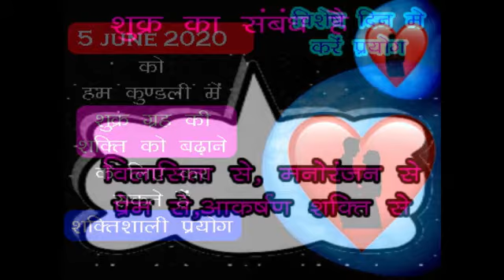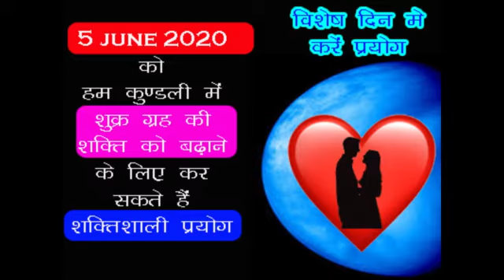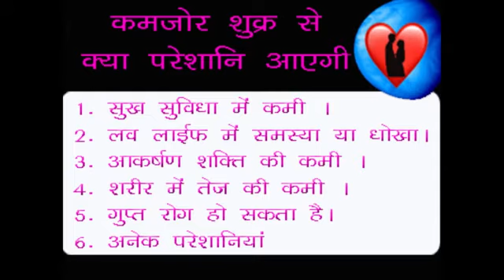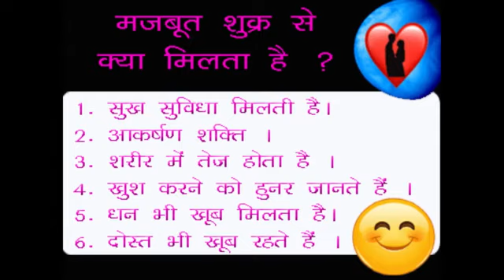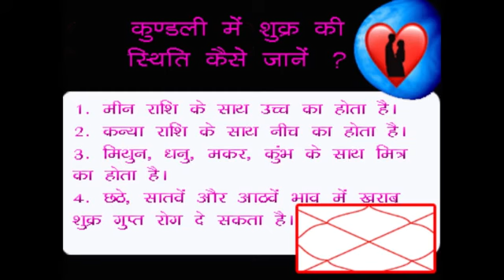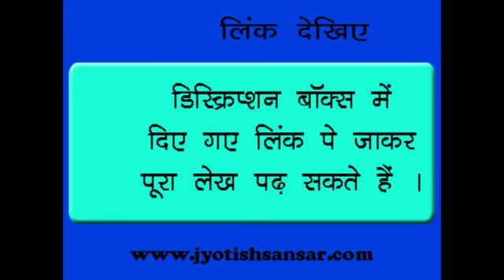shukra prayog on 5th June 2020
Read in english about important day to perform shukra prayog

In this article we are going to learn about a a good day to perform venus related prayers, benefits of powerful venus in life, sufferings due to malefic or debilitated sukra in kundli, some free tips to make Venus stronger in horoscope.
Venus planet is very important in life because this planet is most responsible for luxury, love, entertainment etc. in life.
On seeing the life of the person who have strong venus in horoscope, people start wishing to live life like them. And people who have weak or malefic shukra in horoscope suffer with lots of problems in life.
In this article, we are going to know about the special day when everyone can do special experiments to strengthen Venus.
5 june 2020, yes! This day is very special because 3 coincidences are being made on this day, so that special benefits can be availed on this day.

Why is 5 june 2020 special:
This day is Friday, which is the day of the planet Venus, as well as the day of goddess Lakshmi.

There is also a full moon on this day, which will keep the full force of the moon according to Vedic astrology.

And thirdly, on this day Sarvartha Siddhi Yoga is also being made.

Therefore, these three things are making this day special, so that very good experiments can be done to get the blessings of Goddess Lakshmi on this day and also to strengthen Venus in the horoscope.

Let us first know that if Venus is weak in the horoscope then what troubles can the native face?
Due to this, a person may have to work hard to get happiness in life.
Due to the weak Venus planet, a person may face extreme difficulty in love life. It has also been seen that love marriages of such people also do not succeed or they have to be deceived in love.
Even such people are not able to attract the opposite sex.
There may be a lack of hypnotic power in the body
Those who have a bad Venus in their horoscope may also suffer from secret disease related to sex organs.
Such people wander a lot to get happiness, but the challenges keep bothering them.

शुक्र ग्रह का जीवन में बहुत महत्त्व होता है क्यूंकि जीवन में विलासिता, प्रेम, मनोरंजन आदि के लिए ये ग्रह सर्वाधिक जिम्मेदार होता है |
जिन जातक के कुंडली में शुक्र ग्रह शुभ और शक्ति शाली होता है उनके जीवन को देखके लोग उनके जैसा जीवन जीने की ख्वाहिश करने लगते हैं | और जिनके कुंडली में ये ग्रह कमजोर हो या फिर शत्रु राशि का हो तो उनका जीवन बहुत ही संघर्षमय हो जाता है |
इस लेख में हम आने वाले विशेष दिन के बारे में जानने जा रहे हैं जब हर कोई शुक्र को मजबूत करने के लिए विशेष प्रयोग कर सकता है |
5 june 2020, जी हां ! ये दिन बहुत ही ख़ास है क्यूंकि इस दिन ३ संयोग ऐसे बन रहे हैं जिससे इस दिन का विशेष लाभ उठाया जा सकता है |

क्यों ख़ास है 5 june 2020 :
इस दिन शुक्रवार है जो की शुक्र ग्रह का ही दिन है साथ ही माता लक्ष्मी का भी दिन है.
इसी दिन पूर्णिमा भी है जिससे चन्द्र का बल पूरा रहेगा वैदिक ज्योतिष अनुसार |
और तीसरा, इस दिन सर्वार्थ सिद्धि योग भी बन रहा है |
अतः ये तीनो बाते इस दिन को खास बना रहे हैं जिससे इस दिन माता लक्ष्मी की कृपा प्राप्त करने और साथ ही कुंडली में शुक्र को मजबूत करने के लिए बहुत अच्छे प्रयोग किये जा सकते हैं |

Contact astrologer for horoscope reading, predictions, solutions through astrology ways.